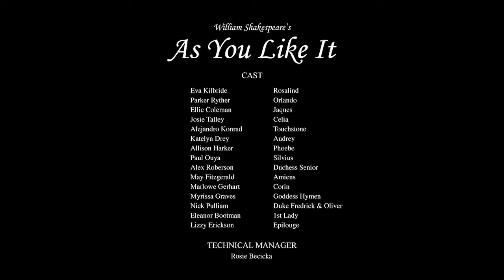Dowling Catholic High School Theater 2020 - As You Like It